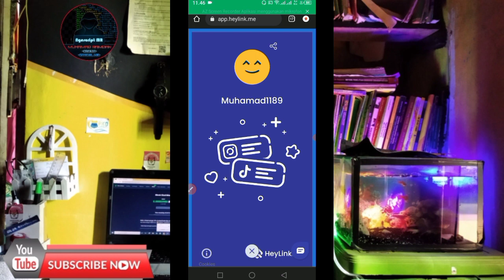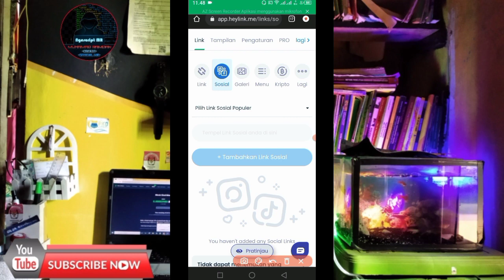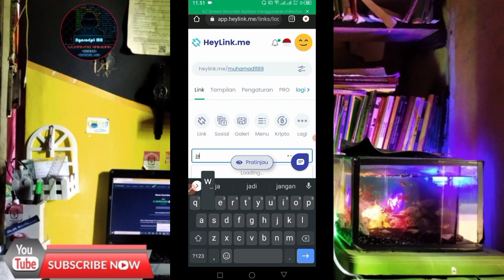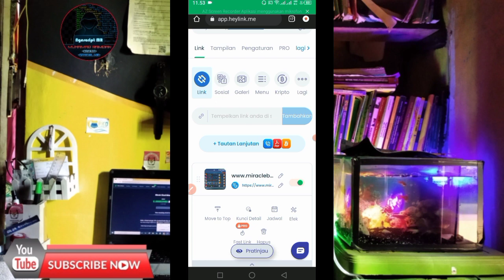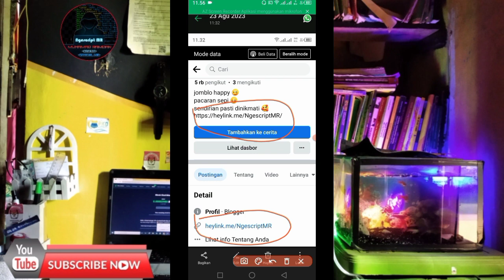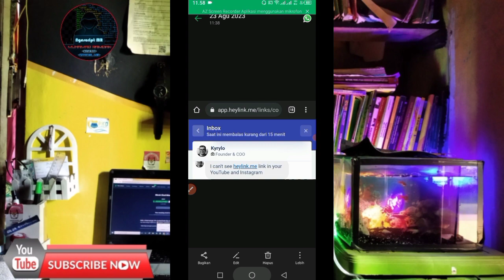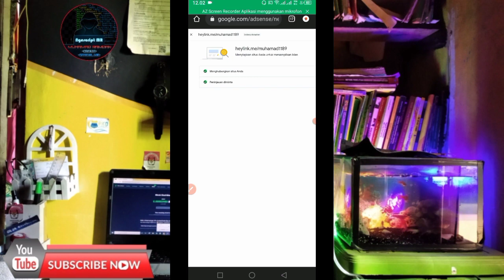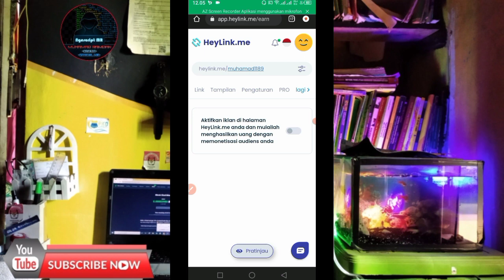Cara Buat & Setting Heylinkme Agar mudah Approve Fitur Earn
JUDUL: Cara Buat & Setting Heylinkme Agar mudah Approve Fitur Earn

PEMBAHASAN:
- cara daftar heylinkme
- cara setting heylinkme
- cara daftarkan heylinkme ke adsense
- poin-poin penting heylinkme agar mudah Approve

semoga pembahasan dan pembawaan divideonya bisa dipahami dan semoga bermanfaat dan dapat membantu kalian.

jika ada pertanyaan silahkan isi kolom komentar, akan saya jawab semampunya.